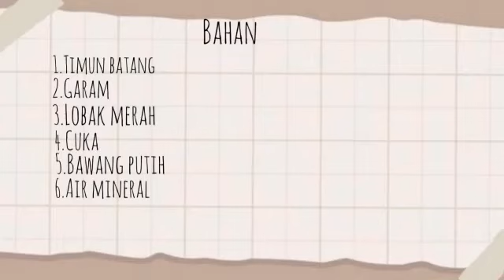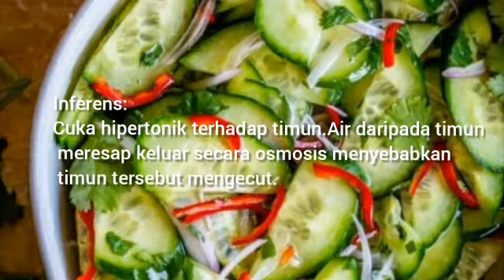Cucumber Pickles by Nur Amira Adlin 4 syifa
Video from Munirah